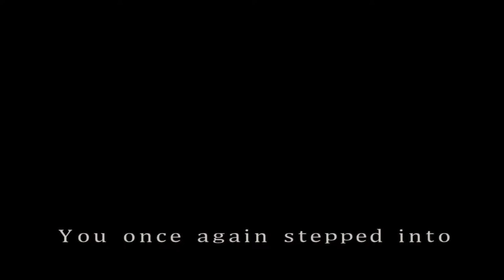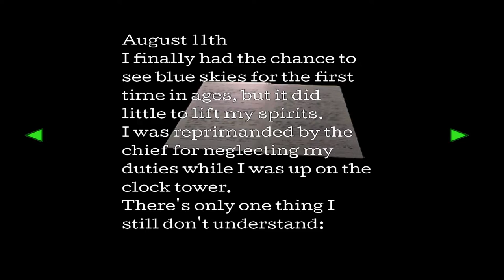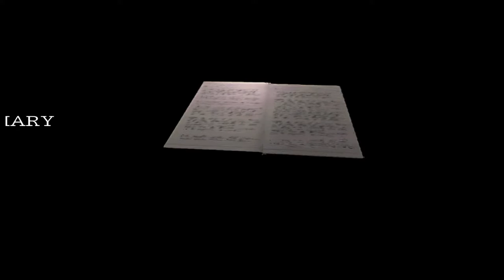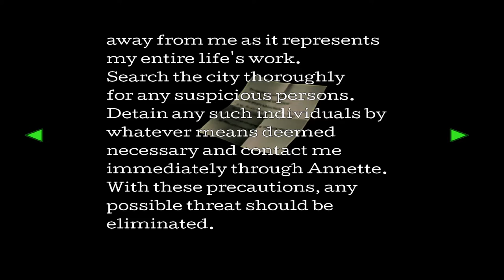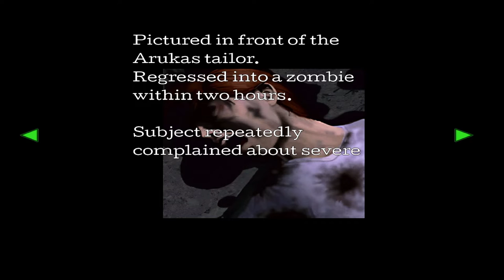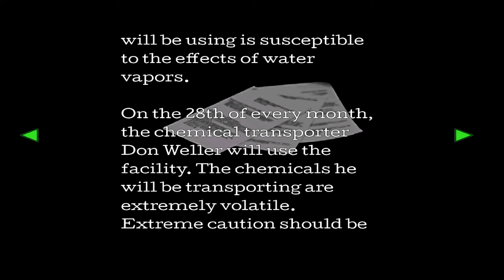RESIDENT EVIL 2: Leon | (Non-Canon) Scenario A | Normal Difficulty | RE2SHDP. - Part 3.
Leon S. Kennedy braves Raccoon City's Tragic End and the pinnacle of Survival-Horror Action in RESIDENT EVIL 2 (1998) in the Non-Canon Route of Leon A and Claire B.

Onwards with the action! Here's part 3!